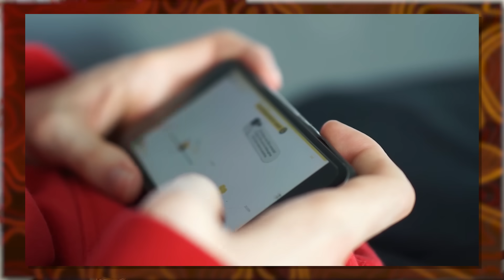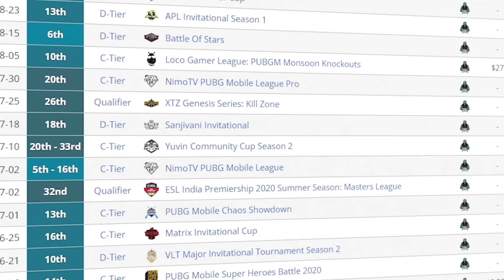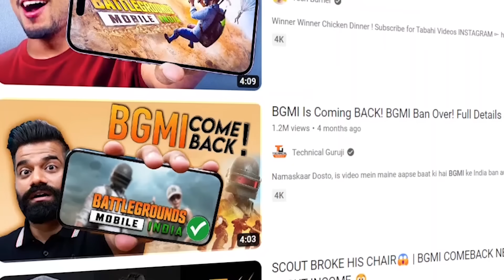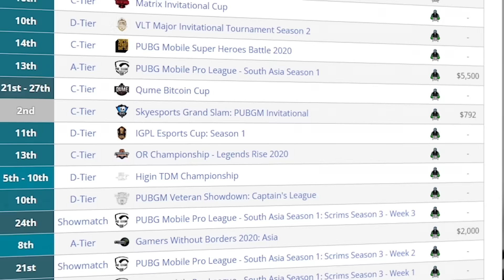Regaltos Downfall in esports || Esports Journey, Comeback & Domination! || SHOWMAN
Written by : Yours one & only SHOWMAN

Must Watch Videos on my Channel!